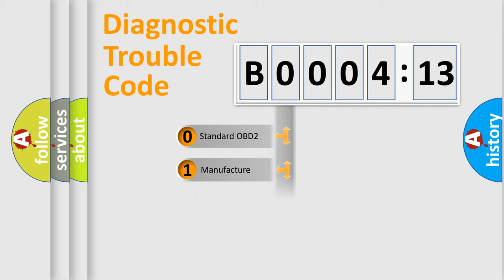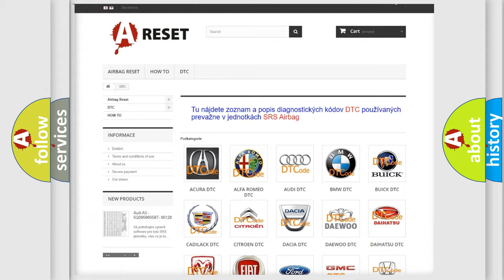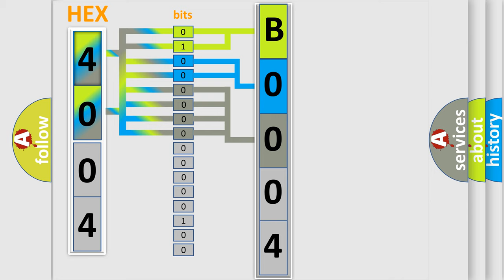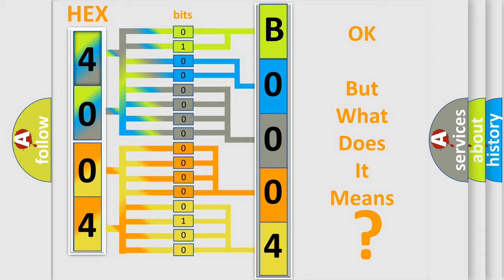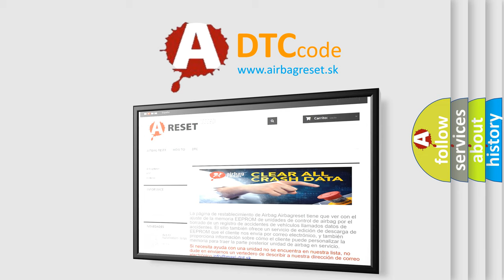DTC Chrysler B0004-13 Short Explanation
Contents:
0:21 Basic DTC analysis according to OBD2 protocol standard.
1:48 Insight into programming
2:58 A diagnostically understandable description of the Diagnostic Trouble Code
3:05 Basic error definition

Make:
Chrysler
Code:
B0004 13
Definition:
Transmission Coast Clutch Solenoid Slip Malfunction
Description:
Engine started,VSS over 1 mph in gear,and the PCM detected a signal that indicated the coast clutch solenoid had a slippage fault.
Cause:
Refer to the appropriate Transmission Repair Manual or information in electronic media to perform a complete diagnosis of the automatic transmission when this code is set
Failure Type:
Circuit Open